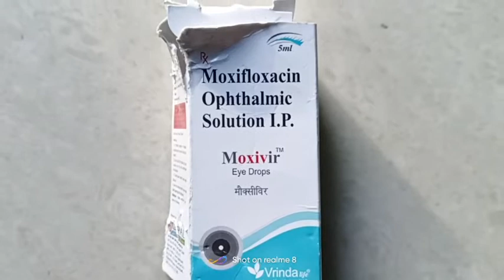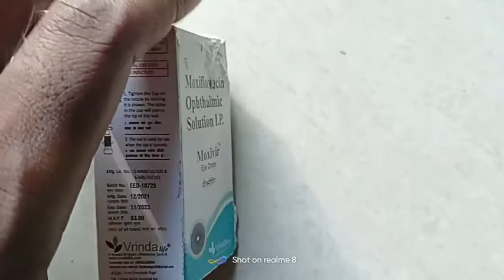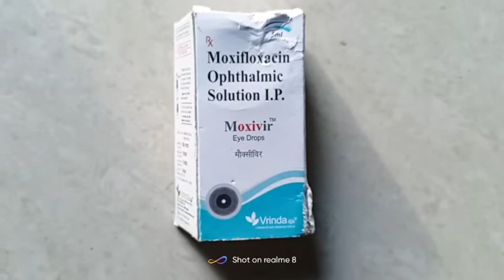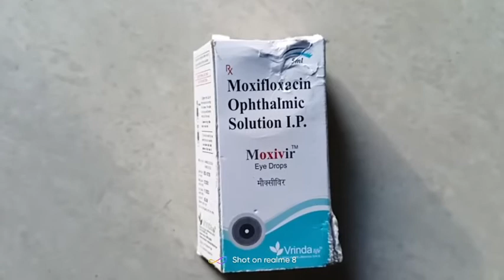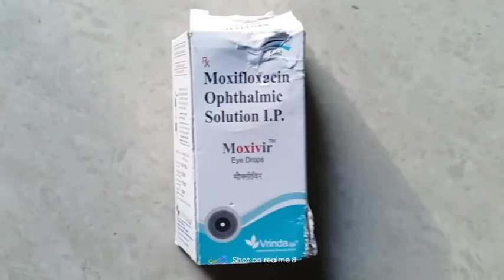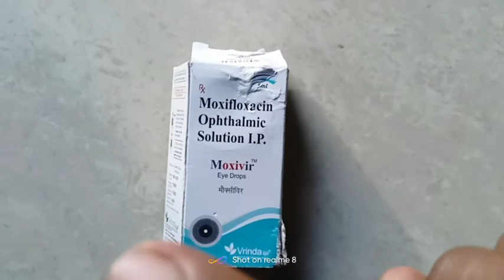Moxifloxacin Ophthalmic Solution I.P.|Moxivir eye drops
eye pain Drop,eye red drop, Modern Medical Science
आंखो में जलन होना , आंखों का सूजन आई ड्रॉप, आंखों का लाल होना का आई ड्रॉप

[3/31, 3:34